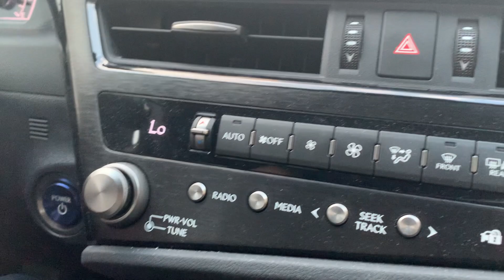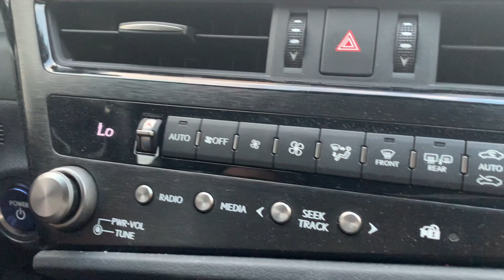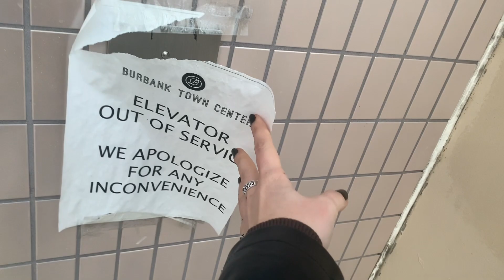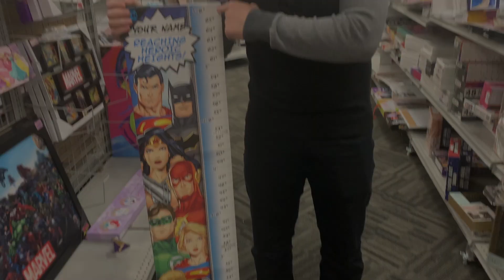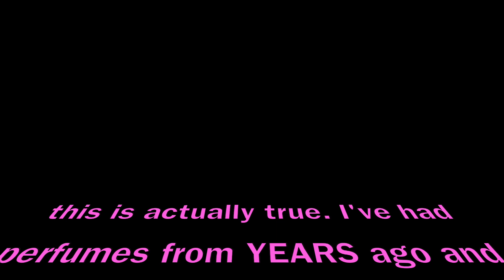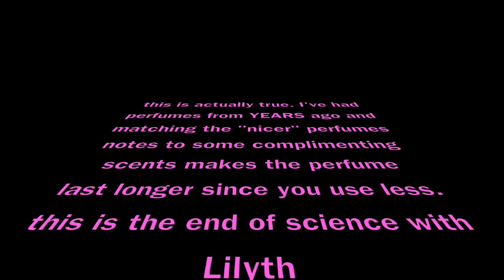Mini Vlog! - Going To The Burbank Town Center - Life of Lilyth